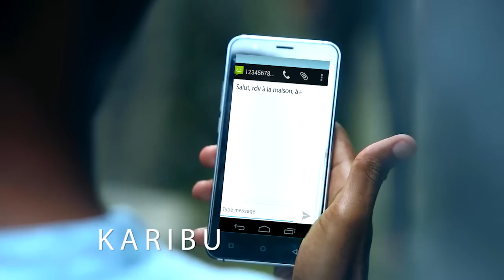Karibu Telma Comores